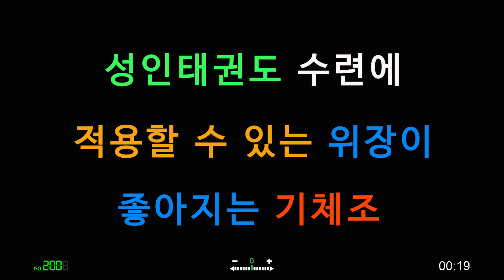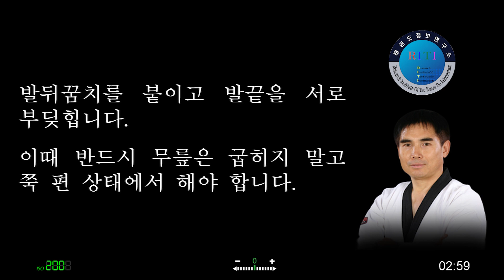성인 태권도 수련을 위한 위장이 좋아지는 부위 별 氣(기) 체조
본 내용은 태권도 수련에서 성인 수련에 적용(응용)할 수 있는 자료입니다. 각론 내용의 정확성과 효과는 각자 받아들이는 상황에 따라 다를 수 있습니다. 기체조는 전통적으로 '도인법(導引法)'이라고 불려 왔는데 '도인'의 도(導)는 끌어당긴다는 뜻이며 우주의 맑은 에너지를 몸속에 흡입한다는 의미입니다.

▶. 태권도정보연구소[수련자료실, text 자료보기]